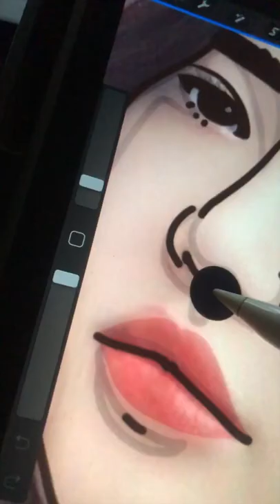Cartoon Tutorial Procreate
Hi guys, in this video I made a tutorial for those of you who want to procreate cartoon yourself, and this tutorial is for beginners and is very easy to understand. This tutorial uses a tracing technique where the beginner who wants to make a cartoon from his own photo has no trouble.